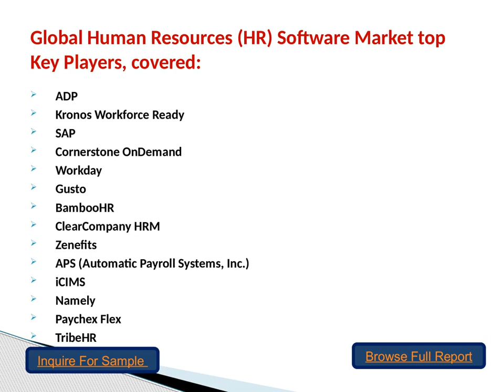Global Human Resources HR Software Market Size, Share and Growth Outlook 2019 to 2025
The Human Resources (HR) Software market report is a most important research for who looks for complete information on the Human Resources (HR) Software market. The report covers all information on the global and regional markets including historic and future trends for market demand, size, trading, supply, competitors, and prices as well as global predominant vendor’s information. The forecast market information, SWOT analysis, Human Resources (HR) Software market scenario, and feasibility study are the vital aspects analyzed in this report.